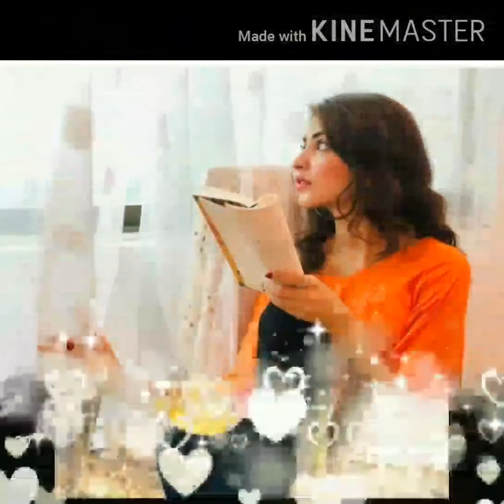Kinza hasmi photoshoot //kisza hasmi dresses//beautiful actress //